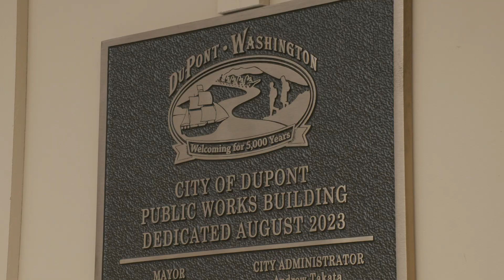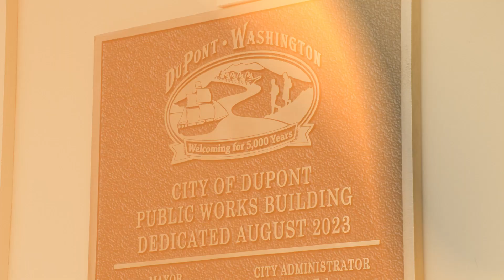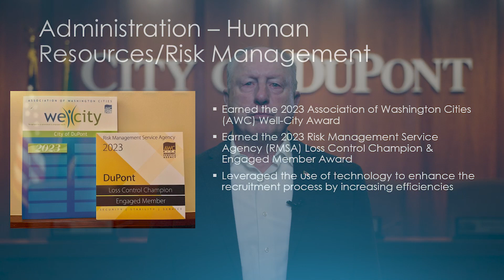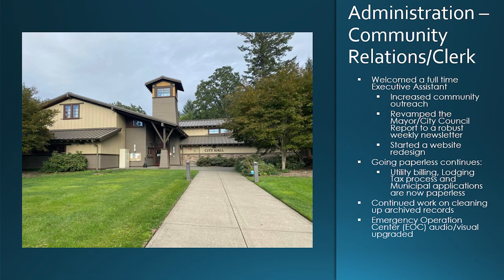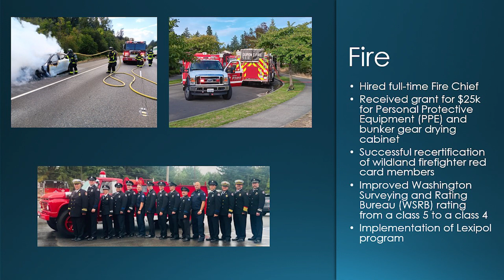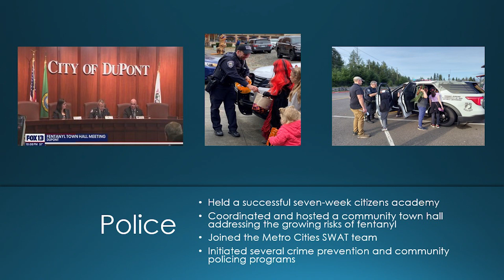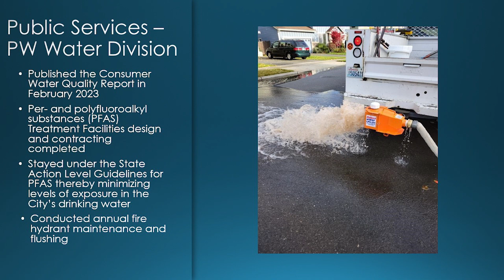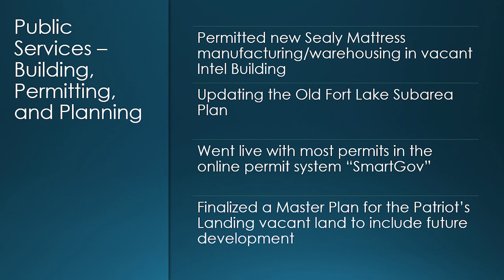2024 DuPont State of the City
DuPont Mayor Ron Frederick and the Council members reflect on their accomplishments of 2023 and what's to come in 2024. From the Public Works Facility ribbon cutting to the USGA Women's Amateur Four-Ball Championship, DuPont had an incredible year. Cheers to the amazing year ahead!